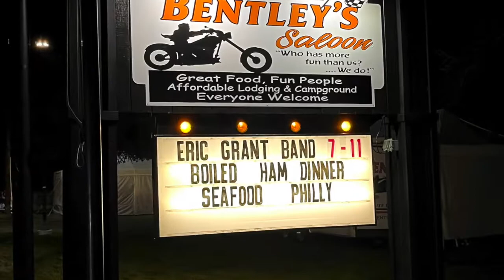Bentleys Saloon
This is the ultimate New England Roadhouse. If you haven't been to this destination bar you're missing out!  Check out this fun summer night with EGB.